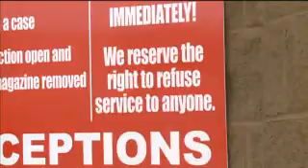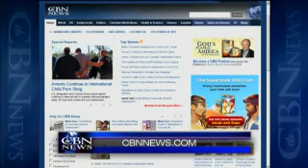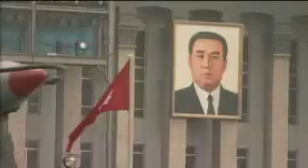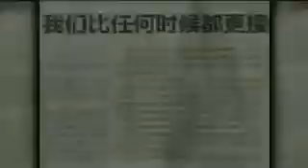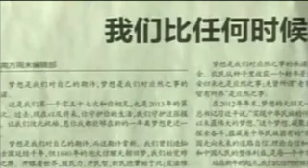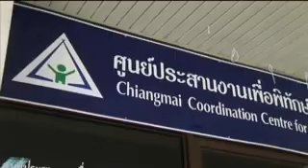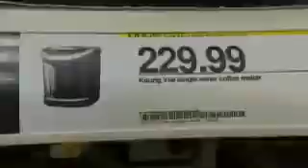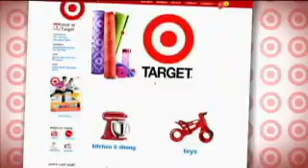CBN NewsWatch: January 9, 2013 - CBN.com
On CBN Newswatch, Jan. 9: President weighing executive order on gun control; China relaxes censorship controls after protests; Could string of lawsuits unravel Obamacare?; and more... The Christian Broadcasting Network CBN